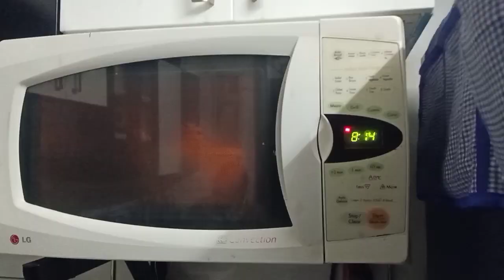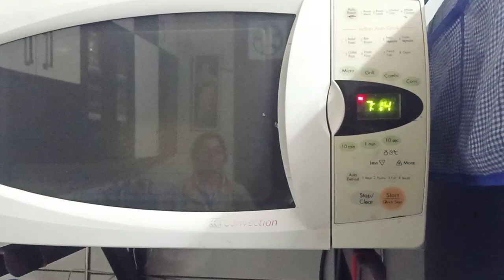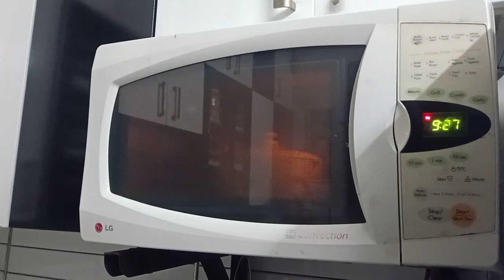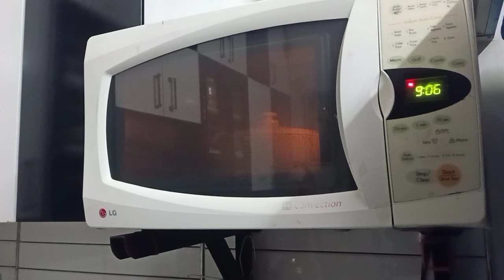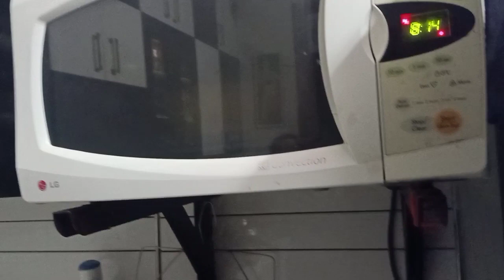14 January 2023(2)